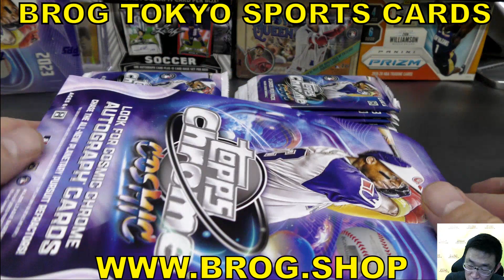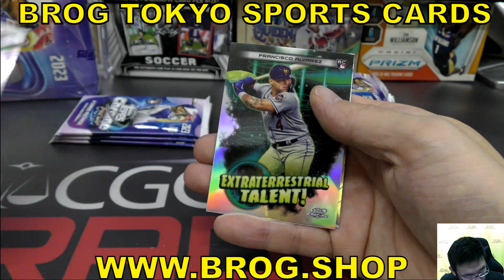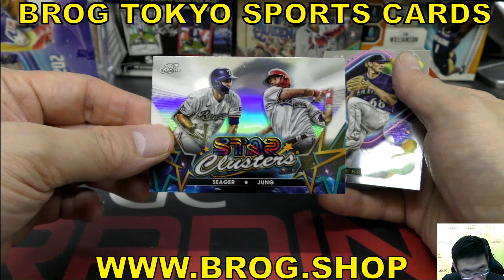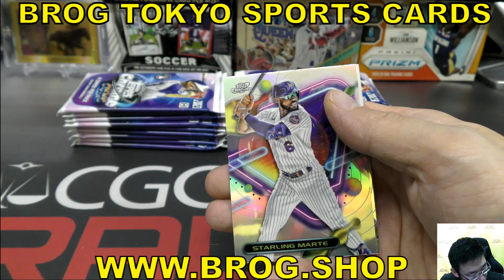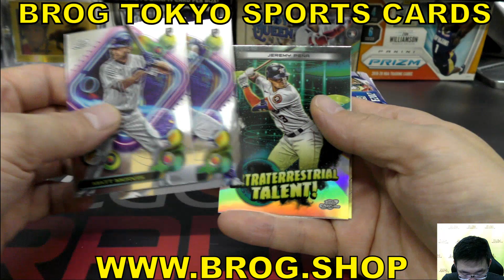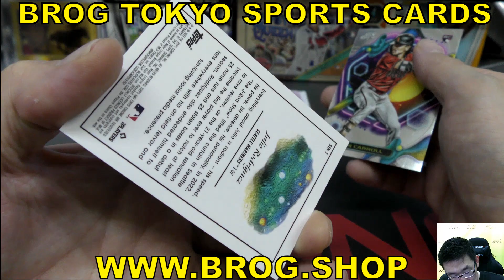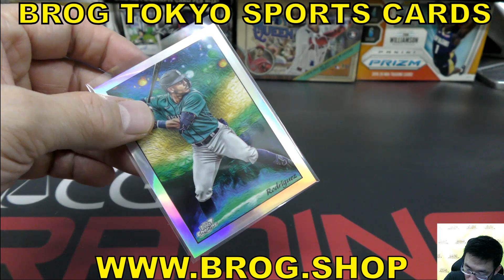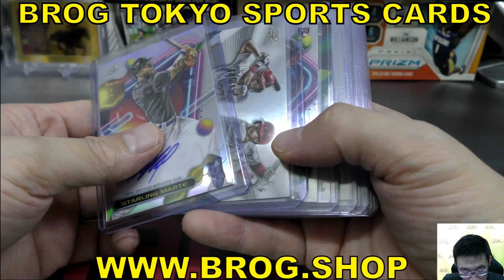kei BGBPB MLB 2023 TOPPS COSMIC CHROME Hobby 大谷翔平 メジャーリーグ 野球カード トップス BROG水道橋店 トレカ開封動画 ボックス開封